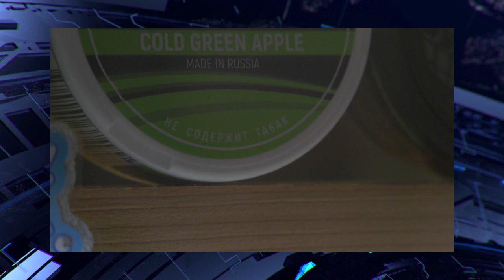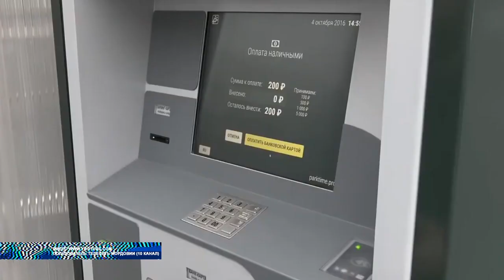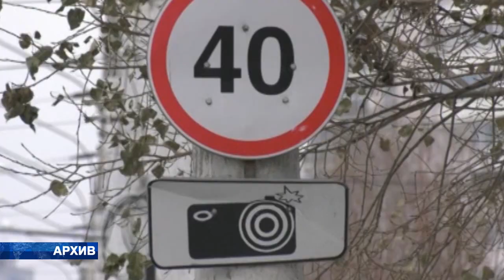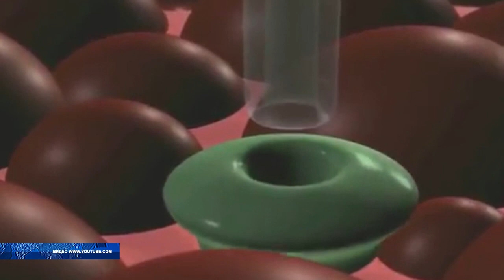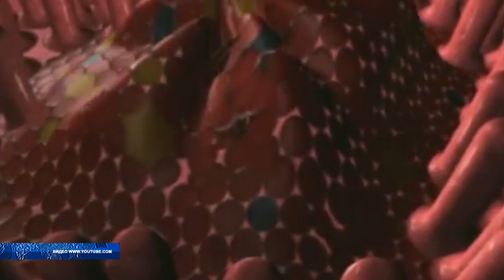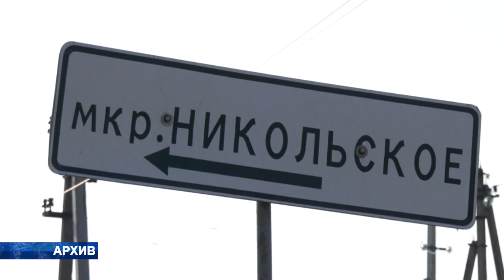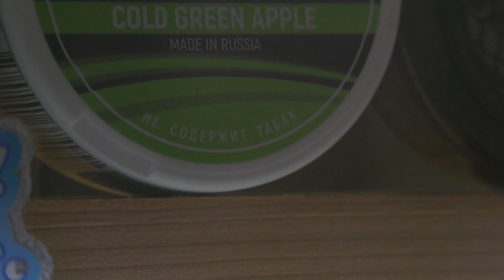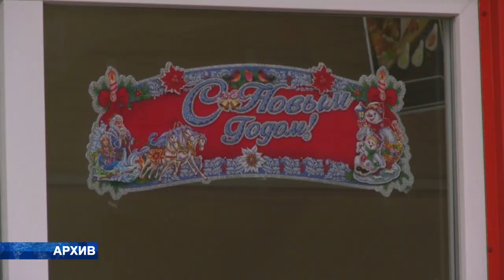новости 21 01 2020+++